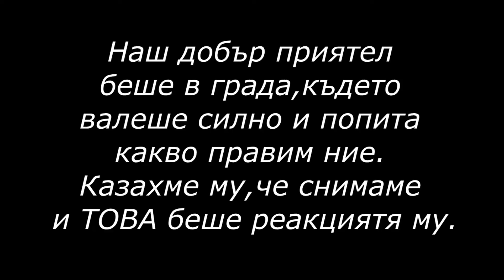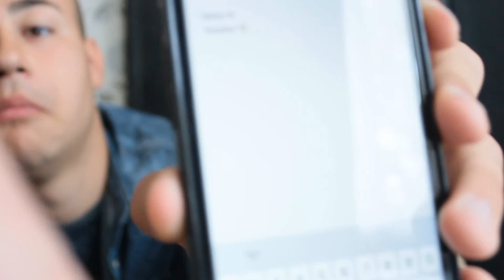ПОЗНАЙ ПЕСЕНТА CHALLENGE + Теодор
Вие успяхте ли да познаете някоя от тези песни?
Нaдявам се това видео да ви е харесало.

Намерете ни в инстаграм:
Мен - ninas_addiction
Теодор-t.kuzmanov